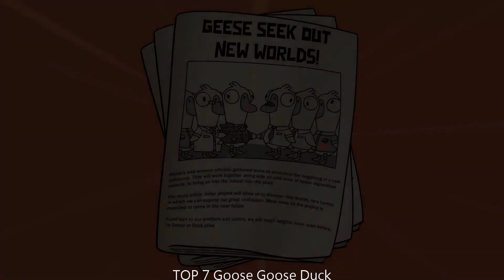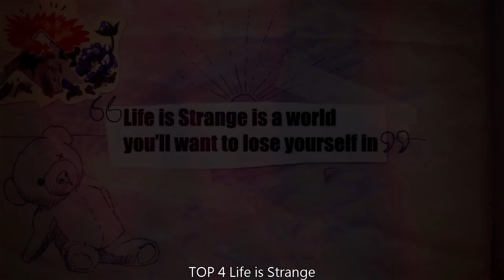Top 10 indie Games of the Week on TapTap | Week52 2023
Hey, gamers! It’s Tuesday, 2023/12/26. We’re back with a highly-anticipated video where we’re going to rank the ultimate top 10 indie games of Week52 on TapTap. We’ve scoured through the best games of the week and compiled our list to give you a guide to the most amazing games you should definitely play.
Kicking off at number 10, we have *Angry Dad: Arcade Simulator*, a indie game that offers an incredible Gameplay experience that you just can't miss.
Coming in at number 9, we have *20 Minutes Till Dawn*, a indie game that will blow your mind with its Gameplay.
Our next pick at number 8, we have *Goose Goose Duck*, a indie game that delivers an unforgettable experience with its Gameplay.
Sliding into number 7, we have *HAAK*, a indie game that truly stands out with its Gameplay.
Our pick at number 6 is *The Way Home: Pixel Roguelike*, a indie game that offers a unique and captivating Gameplay experience that you won't find anywhere else.
Breaking into the top 5, we have *Life is Strange*, a indie game that has it all - incredible Gameplay that will leave you wanting more.
At number 4, we have *Phantom Blade: Executioners*, a indie game that is a true masterpiece, offering a Gameplay experience that you won't soon forget.
Our pick at number 3 is *Party Animals*, a indie game that will blow your mind with its incredible Gameplay.
The runner-up at number 2 is *Rocket League® Sideswipe*, a indie game that offers an immersive Gameplay experience that will leave you speechless.
And finally, our number 1 top must-play game of week52 is *Bright Memory Mobile*, a indie game that is a true masterpiece, offering an incredible Gameplay experience that will keep you coming back for more.
And there you have it, folks, our ultimate top 10 indie games of Week52 on TapTap.